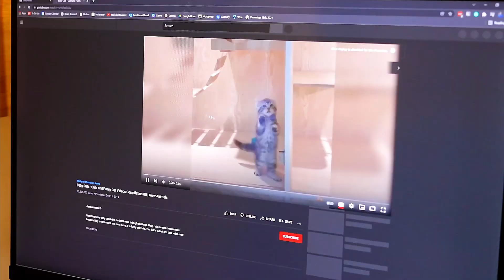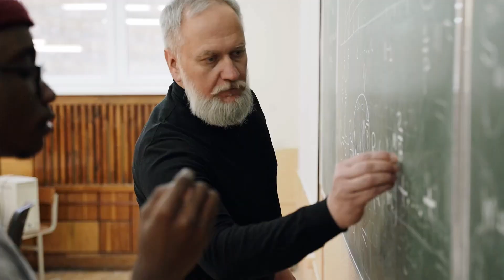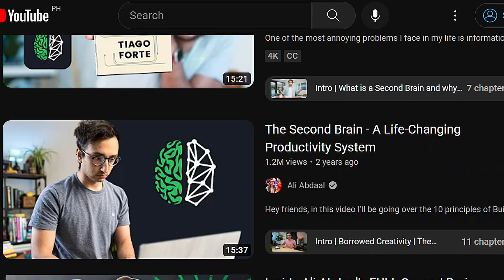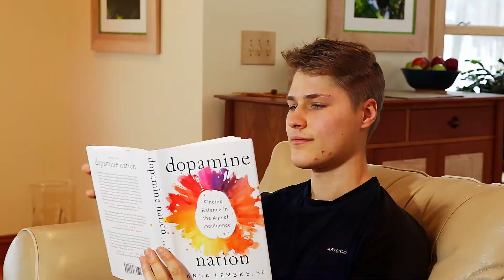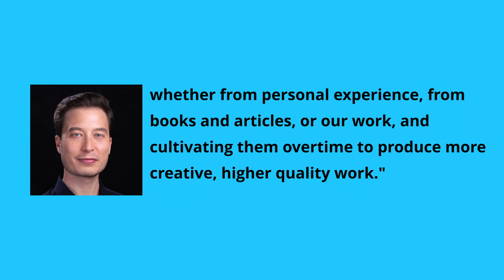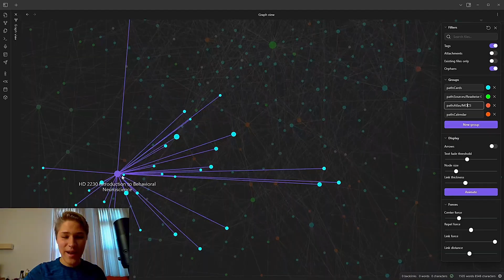Obsidian Cured My Video Game Addiction (It Can For You Too)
In this video, I will explain how notetaking saved me from video game addiction. I used to play video games every day after school. Video games consumed my life. But through learning to make my Obsidian into a game, I saved myself from video game addiction.

⏱ TIMESTAMPS:
00:00 - Intro
02:21 - The Turning Point
07:47 - Taking Building a Second Brain With Tiago Forte
06:17 - Reigniting My Childhood Curiosity

🗺️3 Days To Supercharging Your School Learning With MOCs In Obsidian

✍️From Idea To Paper In Minutes: How To Write Anything In Record Time With Obsidian Notes

MY FAVORITE THINGS:
📚How I choose the next book to read (Shortform): Shortform.com/aidanhelfant